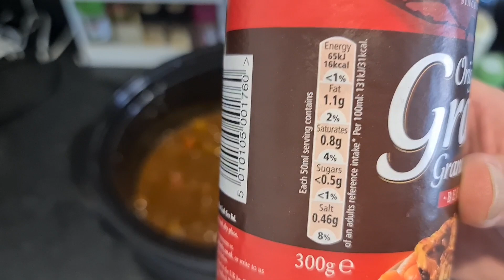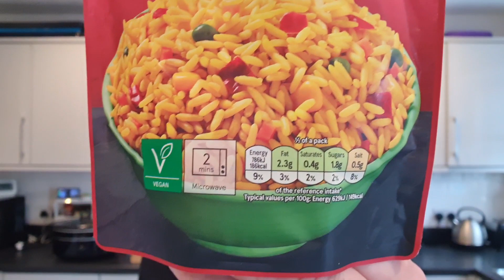Farmfoods Diced Beef Steak | Slow Cooker Curry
We had the diced steak left from when we went to farmfoods so I thought I'd try and make something a little bit more healthy